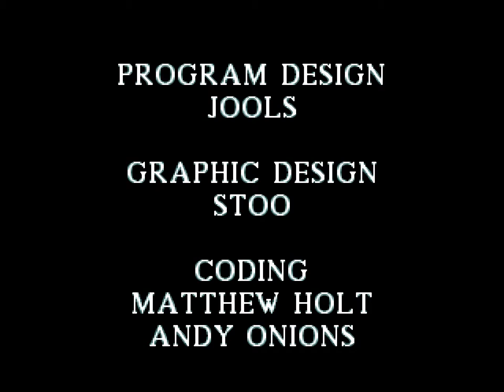Cannon Fodder - Sega Genesis (Title Screen And Demo)